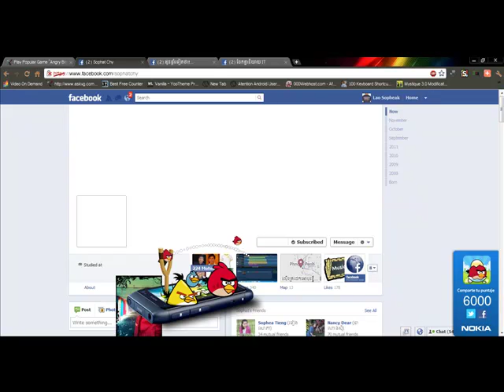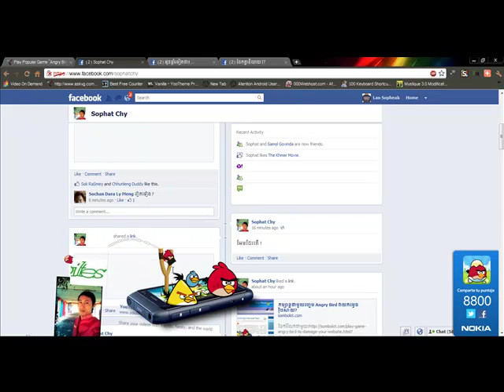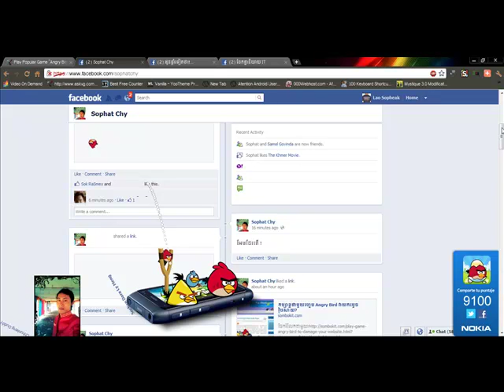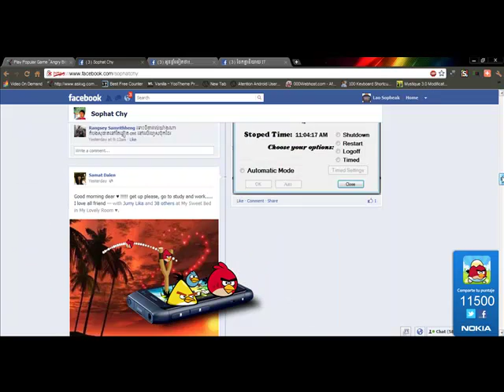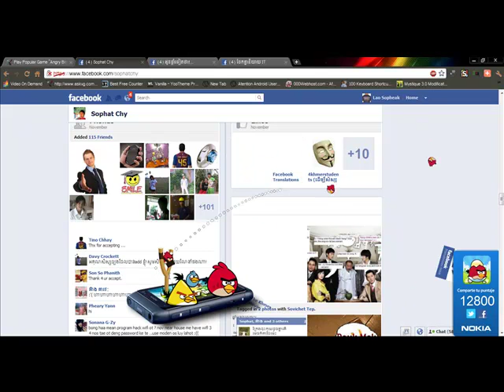Use Angry Bird to fight sophat's profile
Hit Sophat Chy Profile